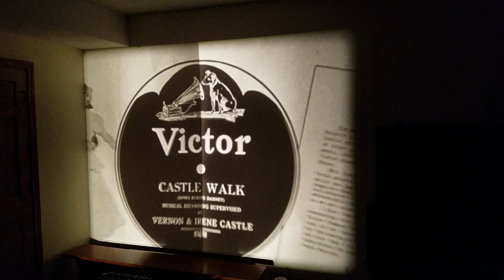"The Story Of Vernon And Irene Castle" - 1939 - Fred Astaire, Ginger Rogers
Clip from a 16mm feature film in our collection.